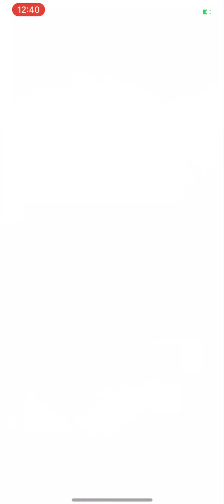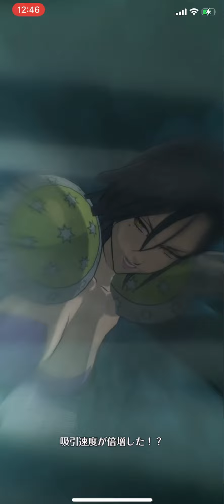【グラクロ】必殺技特集‼︎ PART31 エリザベス､ゼルドリス､原初の魔神､チャンドラー 七つの大罪 光と闇の交戦 グランドクロス The Seven Deadly Sins Grand Cross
【グラクロ】必殺技特集‼︎ PART31 エリザベス､ゼルドリス､原初の魔神､チャンドラー､キューザック七つの大罪 光と闇の交戦 グランドクロス The Seven Deadly Sins Grand Cross